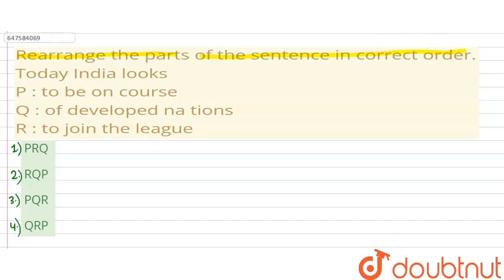Rearrange the parts of the sentence in correct order. Today India looksP : to be on courseQ : of...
Rearrange the parts of the sentence in correct order. Today India looksP : to be on courseQ : of developed na tionsR : to join the league
Class: 14
Subject: ENGLISH
Chapter: SSC CHSL (8TH MARCH 2017- SHIFT 1)
Board:GOVT

👉 Have Any Query? Ask Us.